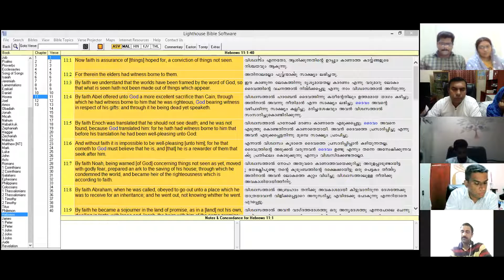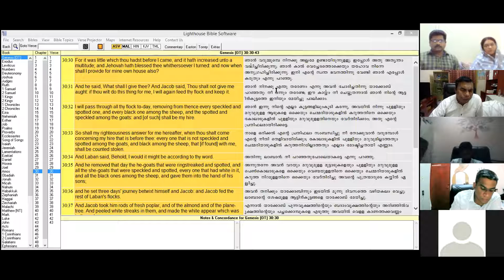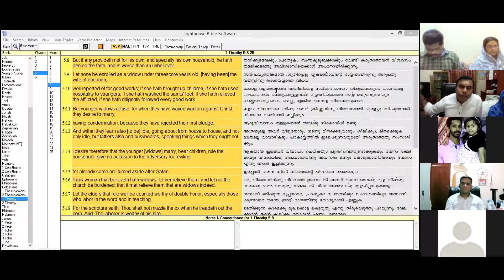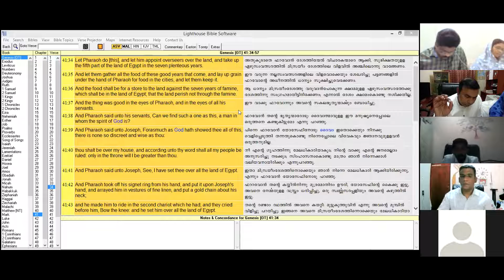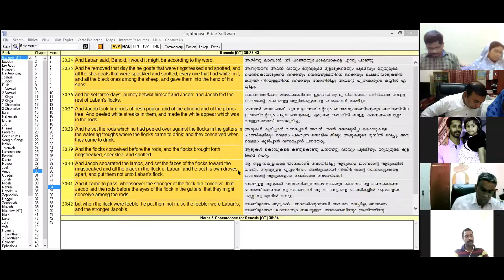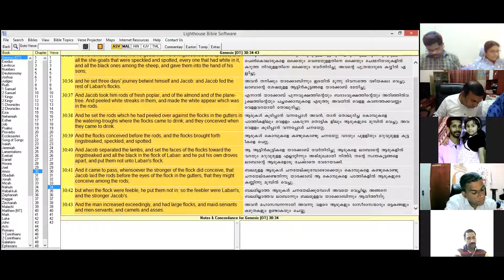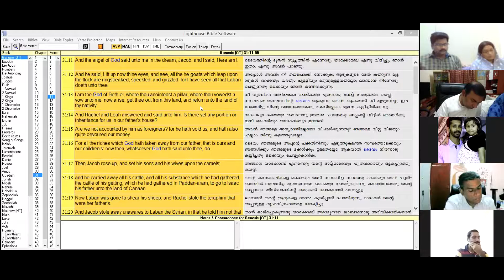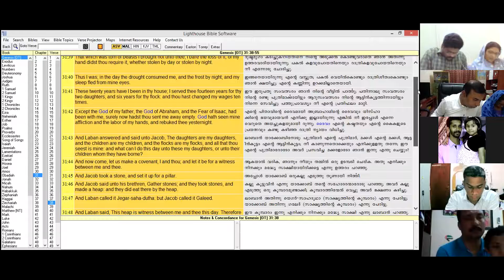Language of faith - വിശ്വാസത്തിന്റെ ഭാഷ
Jacob dreamed and visualized his desires, and a result, he received them.
Hebrew 11:1, Genesis 30: 30-41, 31: 7-12,